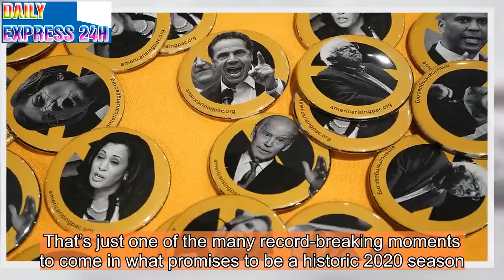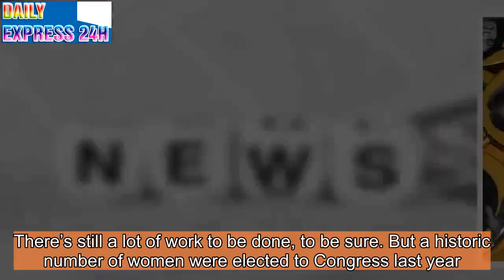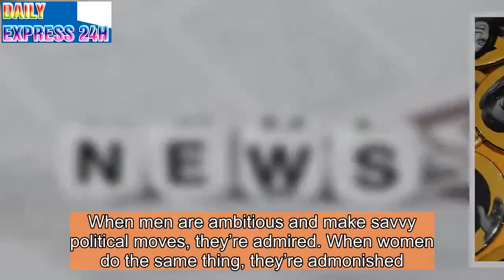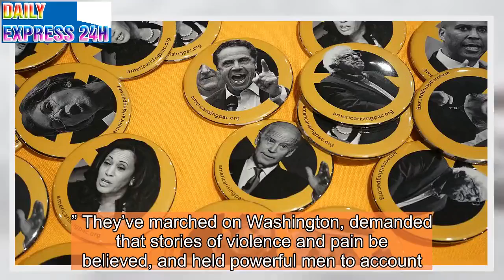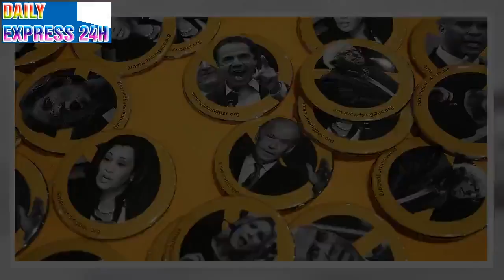A historic number of women are officially running in 2020